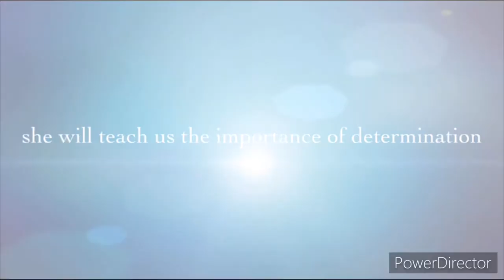Golden Girl: The Documentary of Hidilyn Diaz. [Trailer]